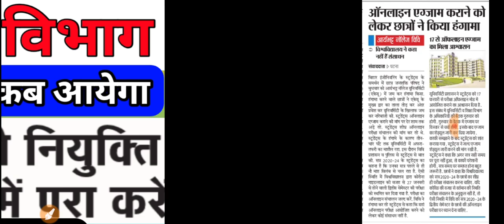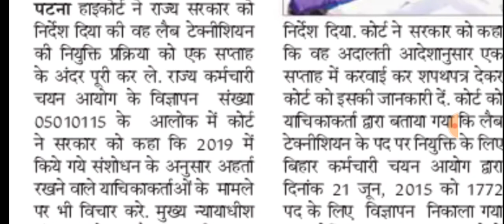Lab Technician Result/BSSC Lab Technician Result/Bssc lab technician final result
Medical Job Lab Tec
Lab technician vacancy 2021/lab technician job/health department lab technician vacancy/medical Job

बिहार राज्य स्वास्थ्य समिति के अंतर्गत लैब टेक्नीशियन के पद के लिए परीक्षा का आयोजन हो चुका है ,और इसका परिणाम कब तक आएंगे के बारे में इस वीडियो के माध्यम से बताया जा रहा है अधिक जानकारी के लिए ऑफिशियल वेबसाइट देखें।